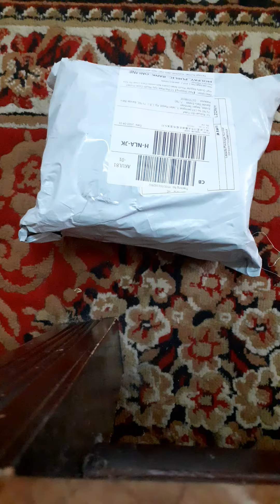Face mask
Order from china.. covid 19 time